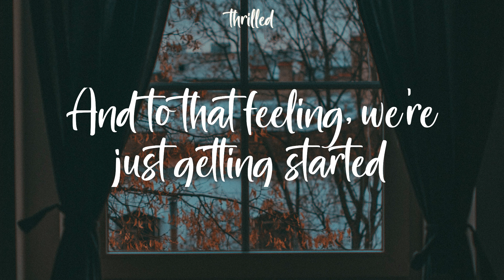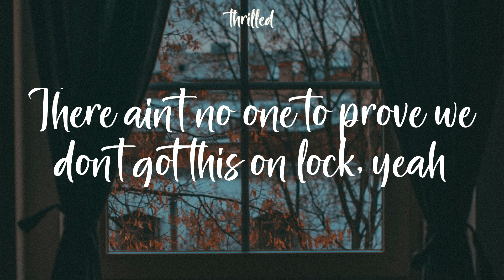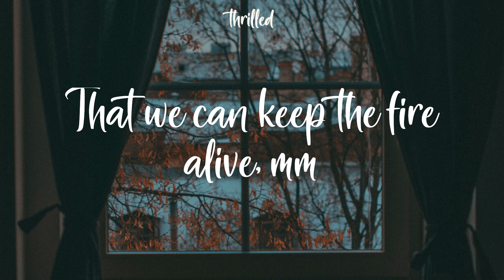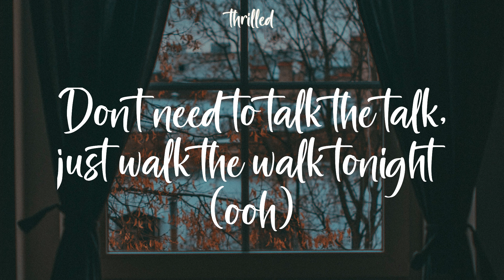BTS - Permission to Dance (Lyrics) Da, na-na, na-na, na, na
Da, na-na, na-na, na, na

Sing along to Elton John
And the rhythm's got you falling behind
The time is now, so let's do it right, mm
Yeah, we'll keep going (going)
'Til it's over, say it one more time
Say
I wanna dance, the music's got me going (music's got me going)
Ain't nothing that can stop how we move (hey), yeah
Let's break our plans and live just like we're golden (ooh)